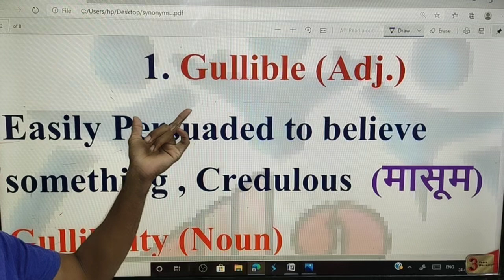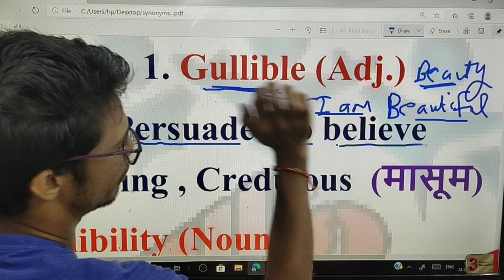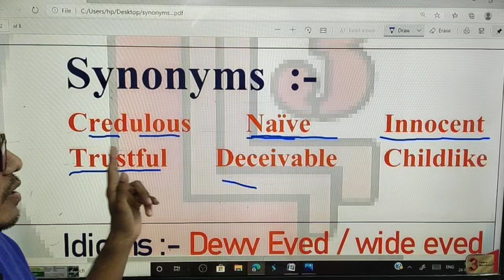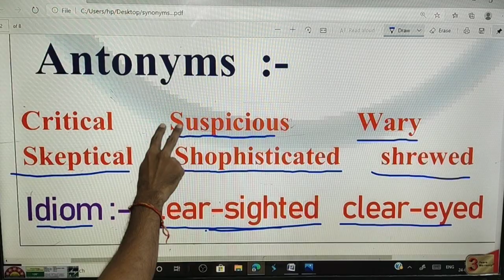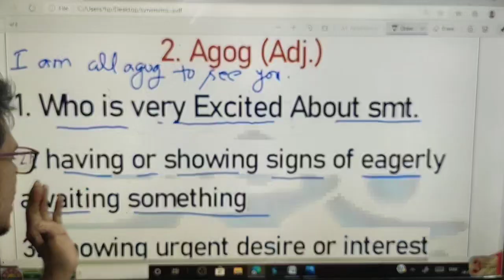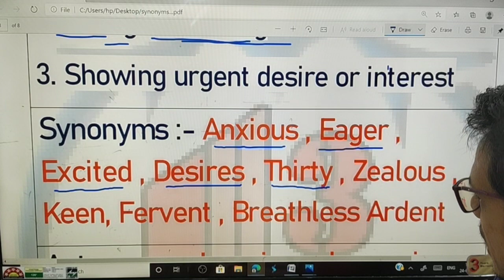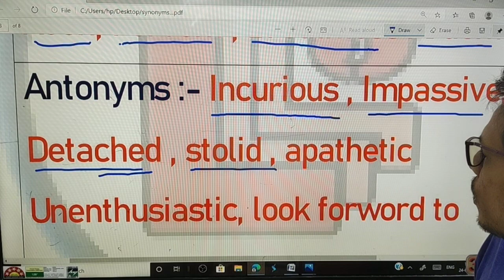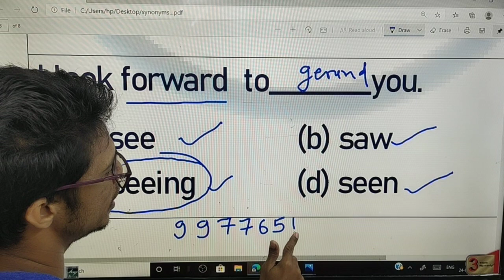How to Learn Vocabulary || Target Mpsi 2020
test series online

mpsi Maths Play list :-

MPSI ENGLISH,
MPSI HINDI,
MPSI MATHS,
MPSI GK,
3 layer,
mpsi hindi,